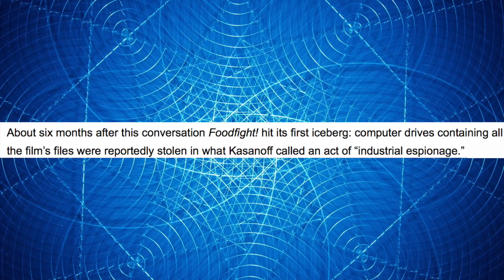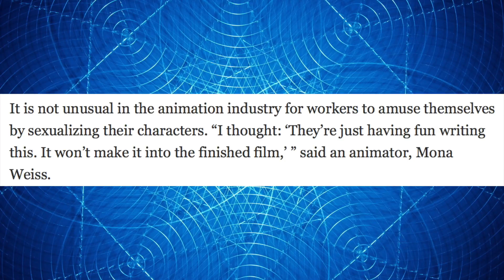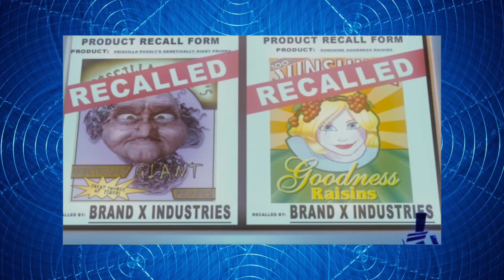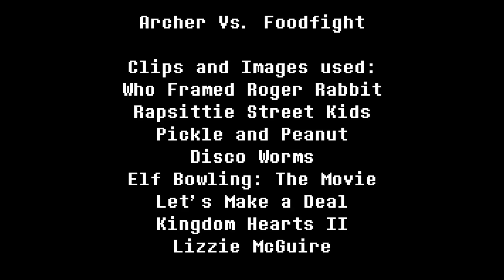Happy Halloween THIS MOVIE SUCKS! - Foodfight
Originally appearing in Bobsheaux's Guestsheaux run, this video has been on my account for almost a year, untouched. So, here it is. Enjoy!